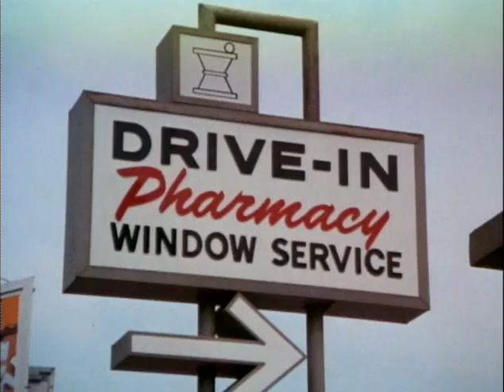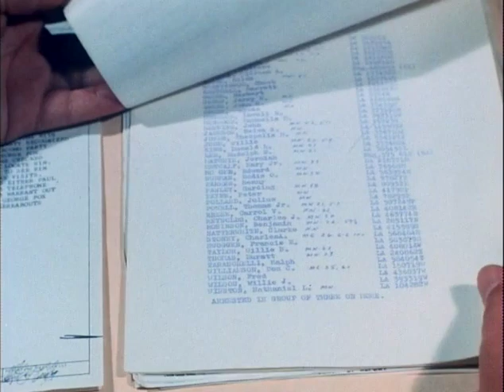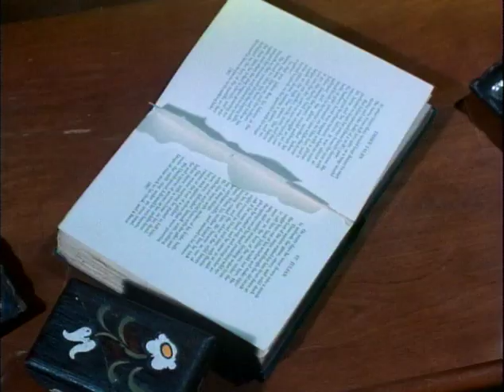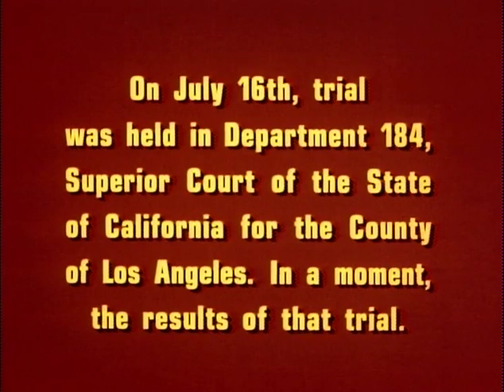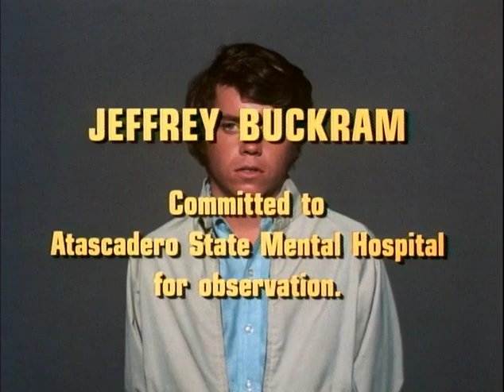Dragnet S04E02 Homicide The Student